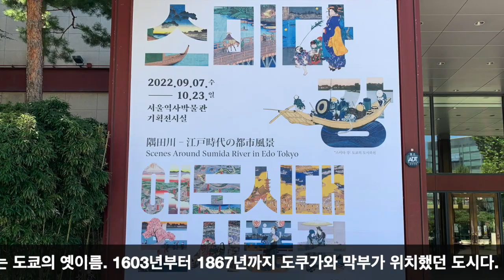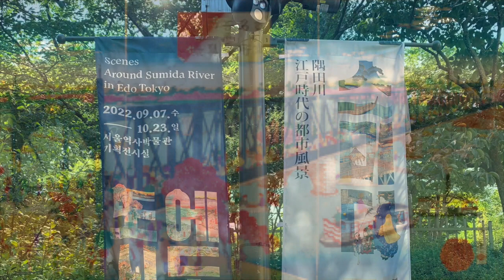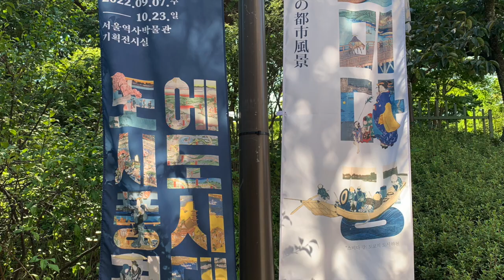‘에도(江戶)시대 스미다 강(隅田川)의 도시풍경’